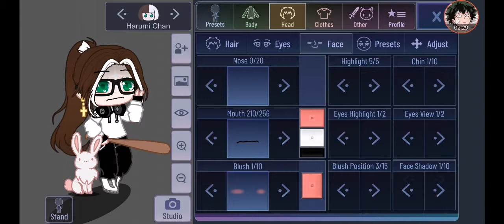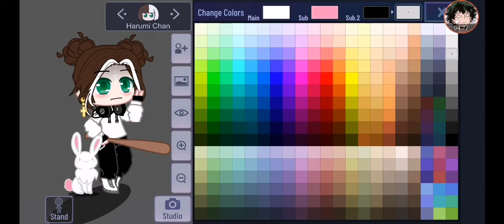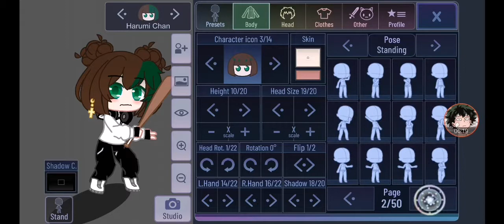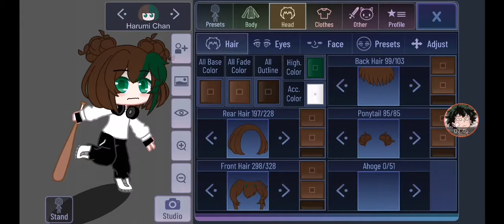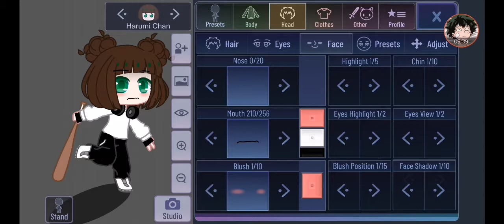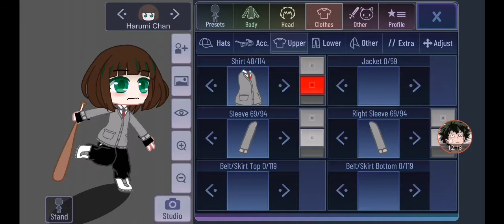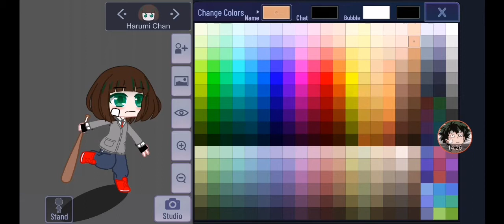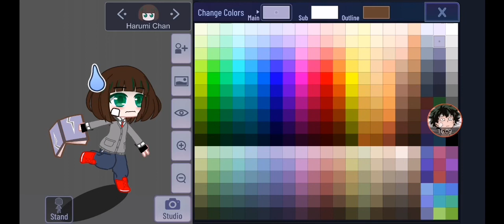Remaking my Gacha Life/Gacha Club characger in Gacha club (I forgot to add freckles)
It's ok If you don't wanna and it's youf choice.

Also I have been welcomed into the wonderful fandom of My hero Academia (MHA) and I love it, I suggest you watch it. It can be found on YouTube and Netflix (I watched Season 1,2,3 on Netflix and season 4 on YouTube). Season 5 is coming this year so you better watch it if you don't wanna get left behind